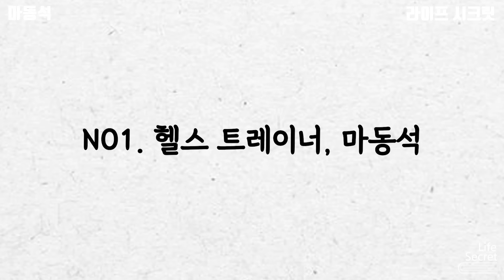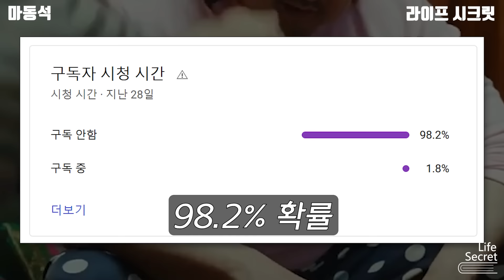와..미쳤다..진짜 모든 것을 이룬 마동석이 살아온 길 | 범죄도시4까지 올줄이야 ㅎㄷㄷ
범죄도시4로 돌아온 마동석 형님에 대해서,
라씨에서 한번 알아보았습니다.😊🔥